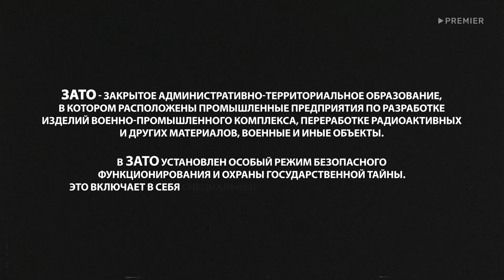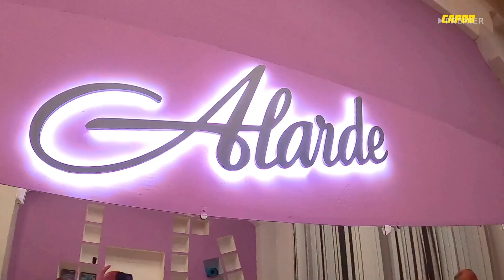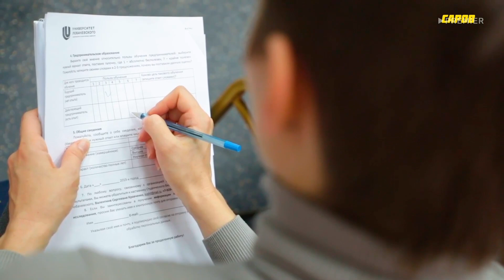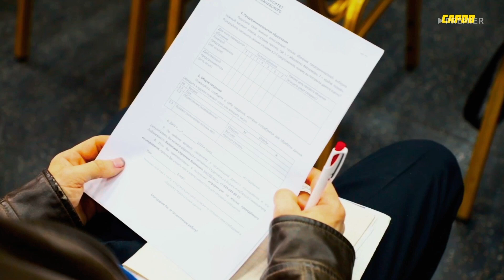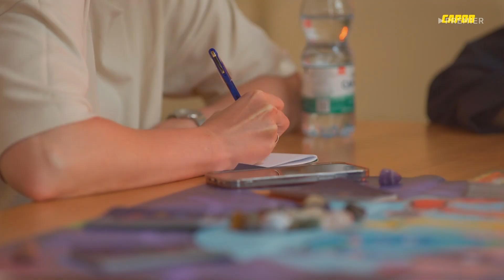ЗАТО. Интересно! | Одиннадцатая серия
Раскройте секреты закрытых территорий России. Тревел-шоу о городах «Росатома». ЗАТО – это закрытые административно-территориальные образования, куда въезд возможен только по пропуску. Первые ассоциации с такими местами, конечно, связаны с атомной отраслью. Но вопреки стереотипам жизнь в таких городах намного ярче, особенно для молодежи: здесь есть дворцы культуры, стадионы, рестораны, культурные площадки. Зрителям даётся отличная возможность увидеть, как живут наши закрытые города.

При поддержке Института развития интернета